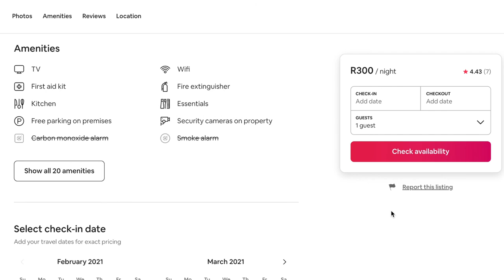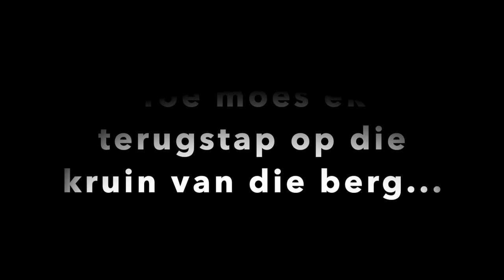Die Roete van die Cloetes - Solo stap op die plaas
In hierdie video gaan stap ek (alleen!) op die plaas Madeira in die Normandien area.